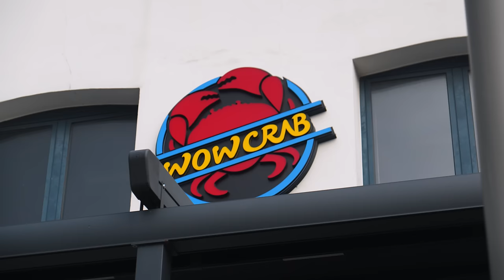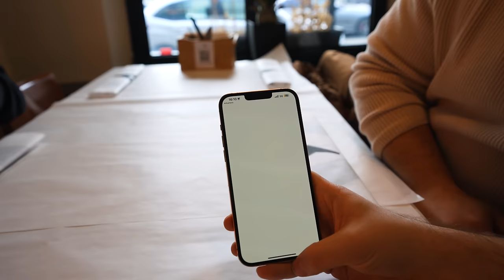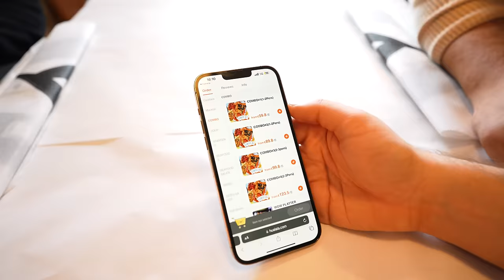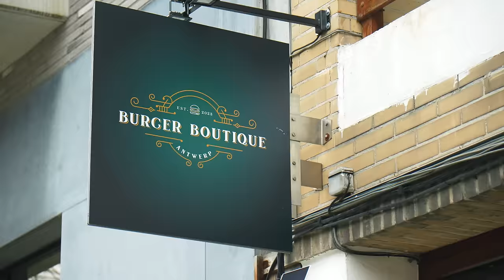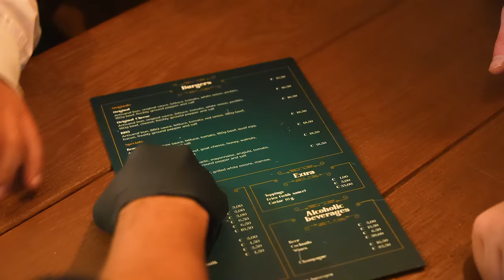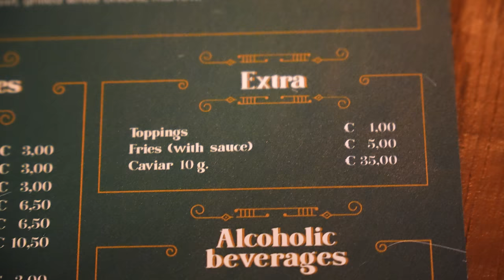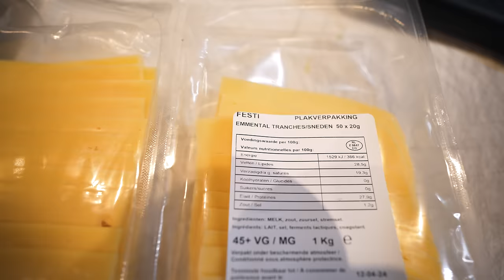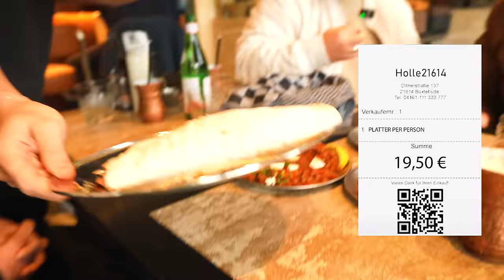DER TEUERSTE BURGER MEINES LEBENS - XXL FOODTOUR DURCH ANTWERPEN MIT@keladamskitchen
Auf einer XXL Foodtour durch BELGIEN (Antwerpen) esse ich den teuersten Burger meines Lebens! Serviert wird er mit Kaviar und einem vorgegarten Beef Patty. Außerdem seht ihr den wohl besten Döner in Antwerpen!
2x 10€ sparen mit der Uber Eats App  @UberEats
Code: Holle
Code: Holle10
WowCrab Antwerpen
Adresse: Bataviastraat 19, 2000 Antwerpen, Belgien

Burger Boutique Antwerp
Adresse: Nassaustraat 20, 2000 Antwerpen, Belgien

Ninja Antwerp
Adresse: Vlaamsekaai 52, 2000 Antwerpen, Belgien
Gute Arbeiter:
Finales Video: Filmjohann